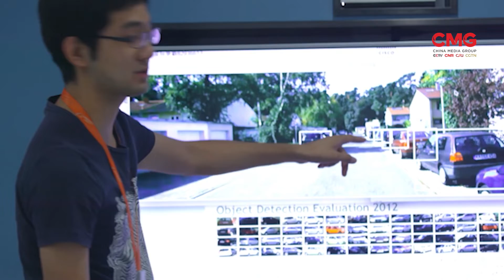ট্রাফিক সিস্টেমেও যেভাবে কৃত্রিম বুদ্ধিমত্তা কাজ করে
এবার ট্রাফিক সিস্টেমেও কৃত্রিম বুদ্ধিমত্তার প্রয়োগ করতে যাচ্ছে চীন। এরই মধ্যে শুরু হয়েছে পরীক্ষামূলক কার্যক্রম। ট্রাফিক পুলিশের সদস্যরা কৃত্রিম বুদ্ধিমত্তার সঙ্গে নিজেদের সমন্বয় করতে শিখছেন নানামুখী কৌশল।

 চীনের প্রযুক্তি বিশেষজ্ঞদের মতে, কৃত্রিম বুদ্ধিমত্তার প্রয়োগে আরো সংশোধনী আনা গেলে পরিপূর্ণ গতি আসবে ট্রাফিক সিস্টেমে। হাবিবুর রহমান অভির প্রতিবেদন।

16A Shijingshan Road, Beijing, China. 100040